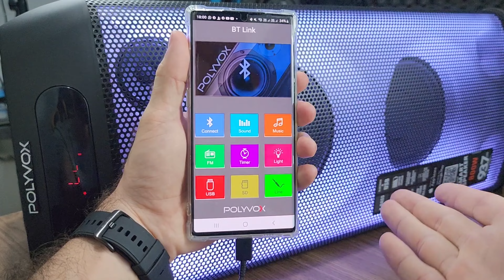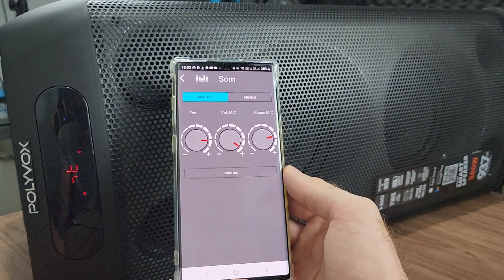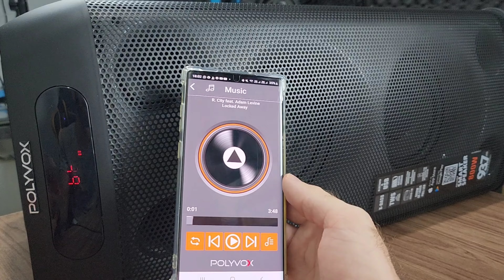CAIXA DE SOM AMPLIFICADA POLYVOX XT-660T: É Boa? Vale o Custo? (Análise Completa)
Quer economizar? Participe dos grupos de OFERTAS do canal! 👇🛒

Conheça os outros modelos da POLYVOX aqui no canal JEFF RECOMENDA: 👇🎥